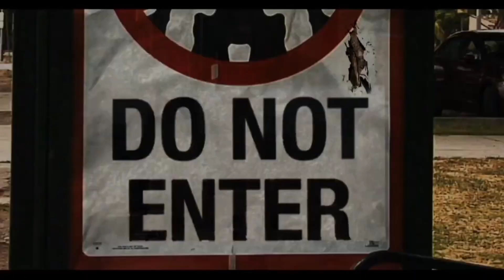Best Movies Available On YouTube In Hindi Drama | Thriller | Sci Fi | Action| Comedy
Channel Goal:

1.Top 10 Movies Countdown
2.Top Movies Explanation
3.Top 10 Upcoming Movies